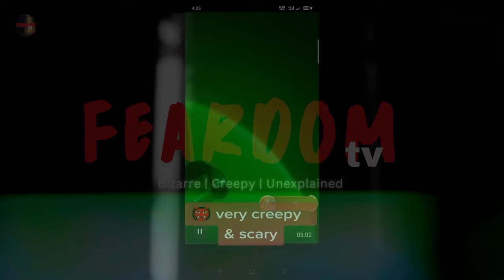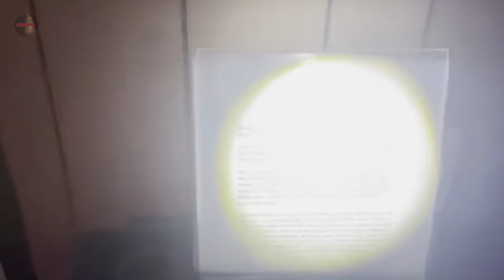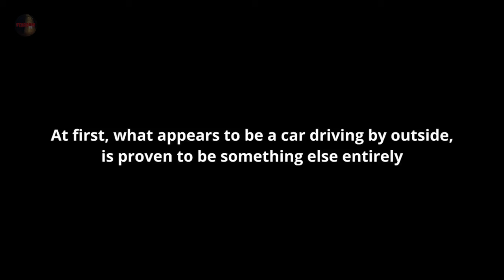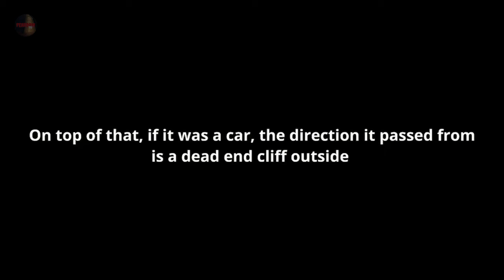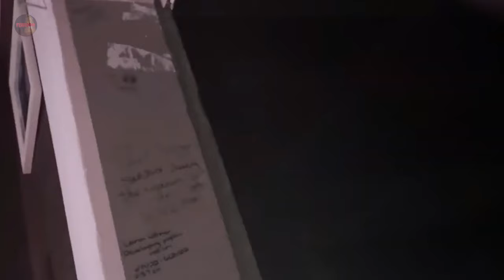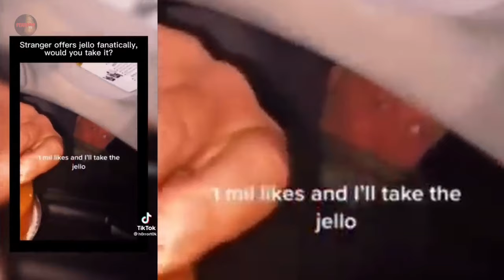The Bizarre Paranormal and Creepy Tik Tok Mix 22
happy holidays